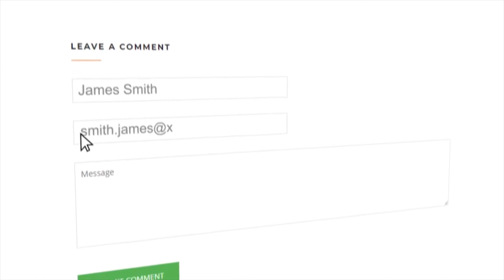TYPES OF HUNGER Heart Hunger (Part 7/7) | Mexico Bariatric Services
This is the 7th type of hunger. Beware of this type of hunger to keep the pounds off. Recognize the type of hunger you have and troubleshoot accordingly.

Heart Hunger: Feeling emptiness in your heart is part of being human. We all seek out foods that help us feel happy. Perhaps you crave apple pie when you are lonely because it reminds you of the holidays when your family was together. According to Bays, “Most unbalanced relationships with food are caused by being unaware of heart hunger. No food can ever satisfy this form of hunger. To satisfy it, we must learn to nourish our hearts.”

If you eat comfort food, take a small serving of it. Slowly enjoy each bite and imagine it filling your heart with whatever it is you need.

When you eat, think of all the energy you are getting from your food, from the sun that grew the plants, from the animals, from the truck driver or the cook. Be grateful and feel that energy fill you up.

Fill your heart in other ways: call a loved one, nurture your garden, make a gift, listen to music, or play with a pet.